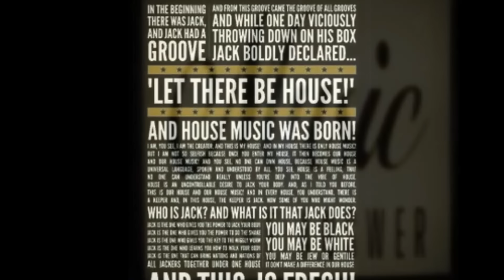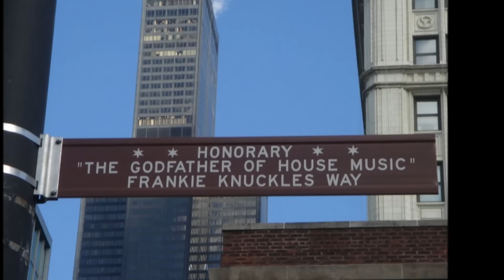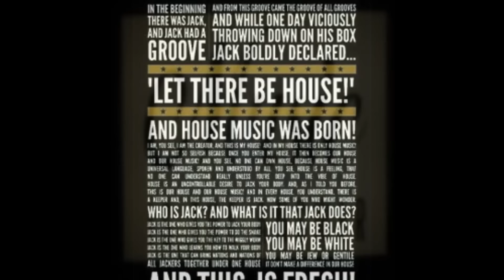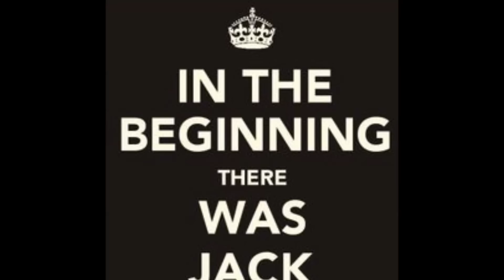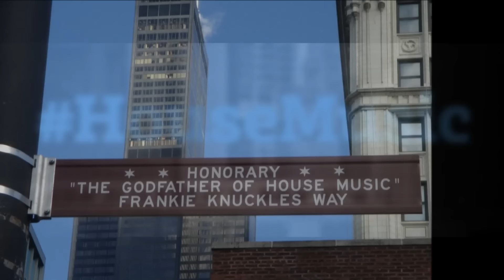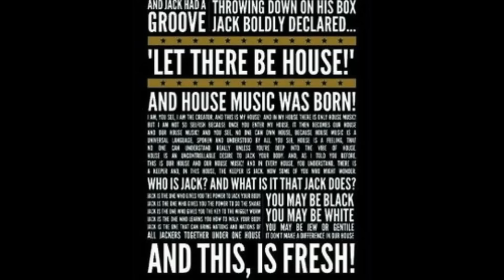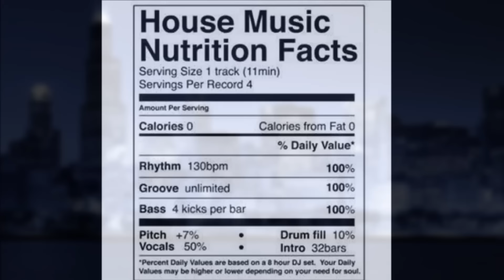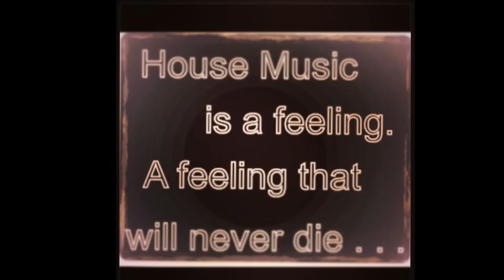OLD SCHOOL CHICAGO HOUSE SUPERMIX !!!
Tribute Super Mix to Chicago House Music
Antonio Corrao
And check out #2